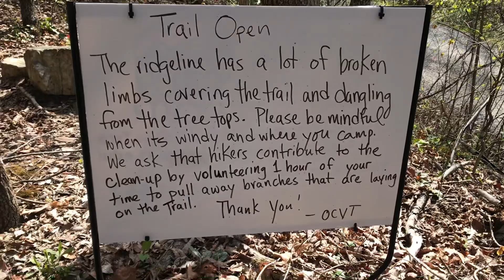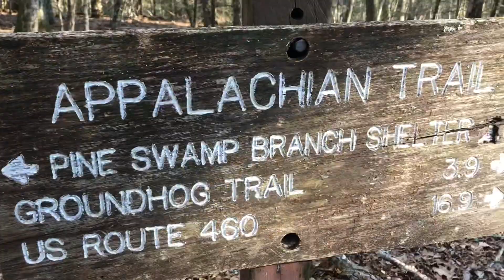BLOWDOWNS, NIGHT-HIKING, AND RIDGEWALKING: Days 54-56 on the Appalachian Trail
This section includes a bit north of Perisburg that was closed for a long time for power line repairs, so it is now covered with blowdowns due to lack of maintenance. We also added a night hike to avoid a rainstorm and get to our nice warm hotel beds in Roanoke faster.